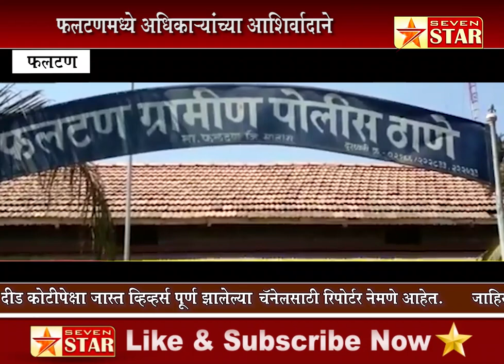फलटणमध्ये अधिकाऱ्यांच्या आशिर्वादाने चालतेय चंदन तस्करी; मध्यरात्री होतेय चंदनाची वाहतूक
वनविभाग व पोलिस प्रशासन मूग गिळून गप्प